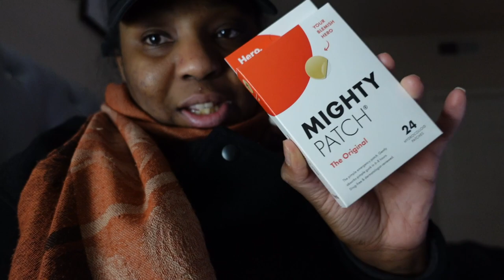VLOGMAS 2022 | Day 14 | Trying Starbucks Holiday Drinks | LanaMor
Vlogmas Intro & Outro: Music by Helkimer - Gingerbread Man (feat. Dolve Gando)